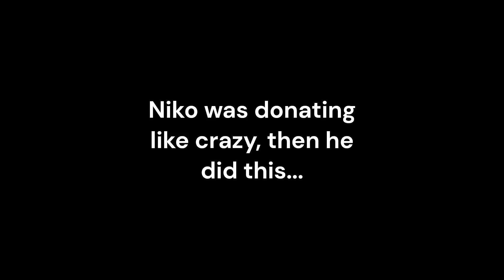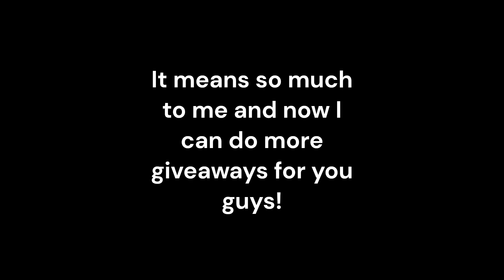I GOT DONATED 25,000 ROBUX BY A ROBLOX DEV!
Thank you such much NikoCoder this means so much to me dude!

free robux, roblox robux, roblox free robux, how to get free robux 2022, how to get free robux, pls donate live, pls donate live stream, pls donate roblox
Giving Robux away to viewers